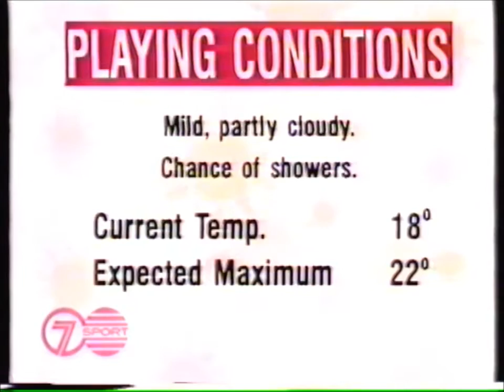1994 Australian Open 1R - Steffi Graf vs Kimberly Po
1994 Australian Open 1st Round
Steffi Graf d Kimberly Po 6-1 2-0 Retired

Includes pre-1994 Australian Open news item & press conference clip, warm up & full match.

Channel 7 commentators: Garry Wilkinson & Wendy Turnbull. Host: Bruce McAvaney.